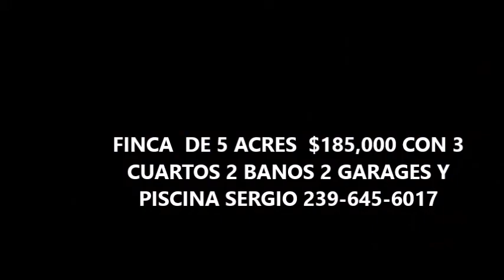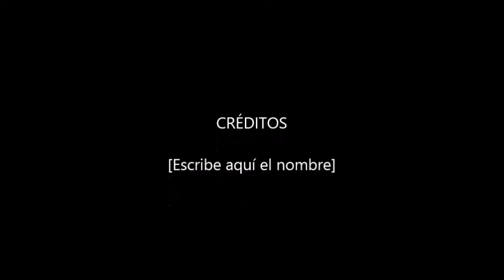VENTA DE FINCASAS CON 5 ACRES,PISCINA,APTOS Y LOTES BUENOS ,BONITOS Y BARATOS